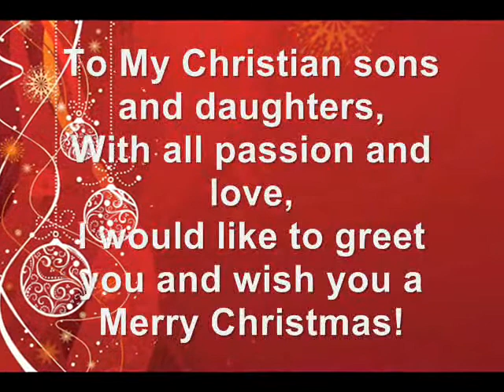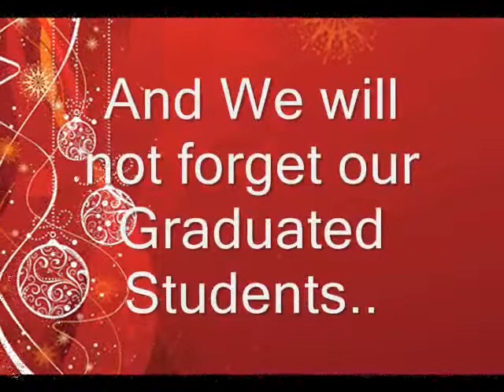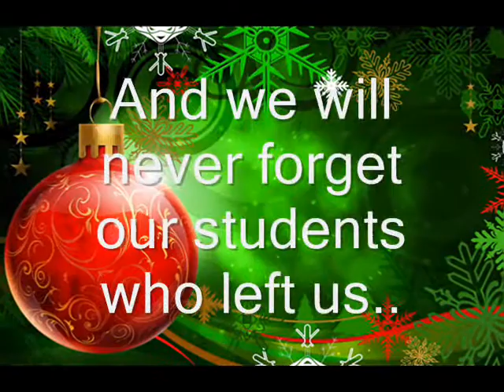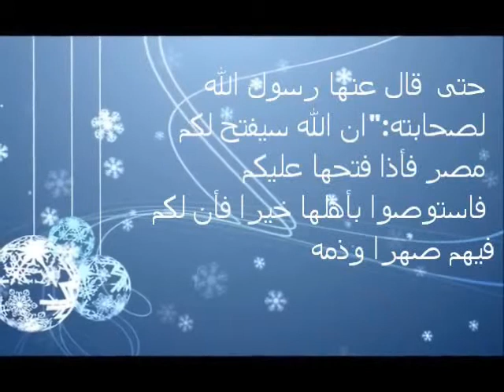SU Merry Christmas 2014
SU Merry Christmas greetings for all the students and teachers Jan7 2014